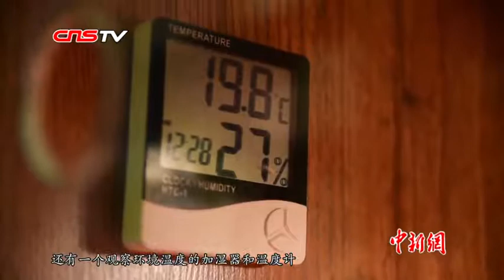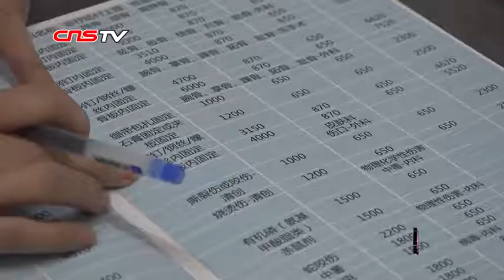宠物生意规模上千亿 你愿意为爱宠花多少钱？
据《2018年中国宠物行业白皮书》调查显示，2018年中国宠物消费市场规模达到了1708亿元。从吃住玩耍到求医问药，人们越来越舍得在宠物身上花钱，甚至还有五星级宠物酒店，宠物们可享受专门的高清电视节目。平日里还要给宠物铲屎、喂食、剪指甲，养宠物可不是一件随便的事。